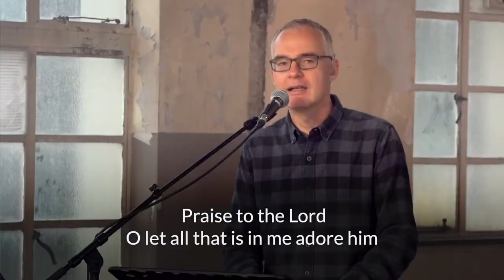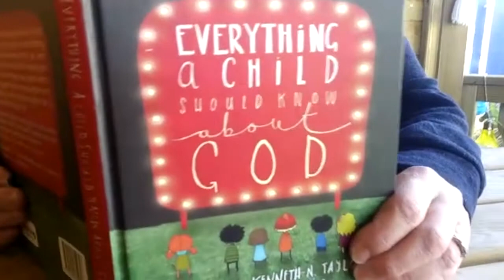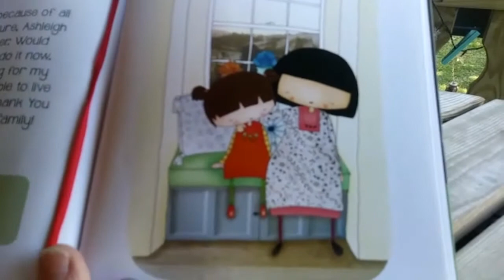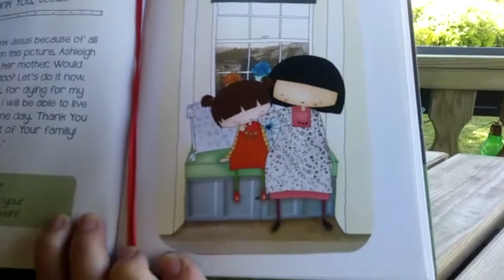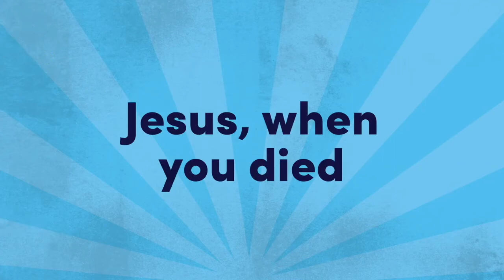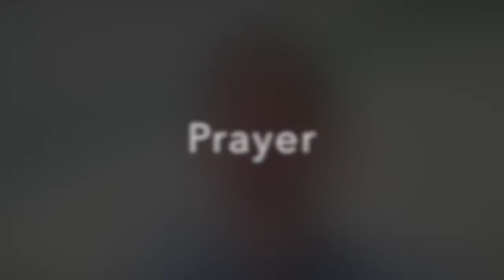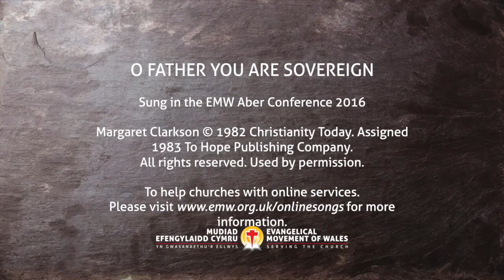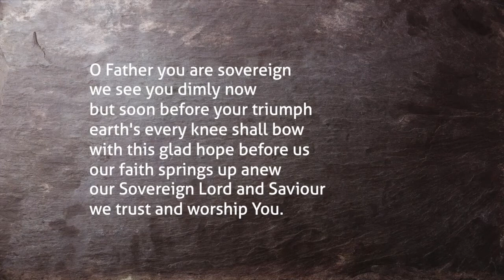Morning Service - Sunday 25th April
We come to our penultimate sermon in our series in 1 John this morning.